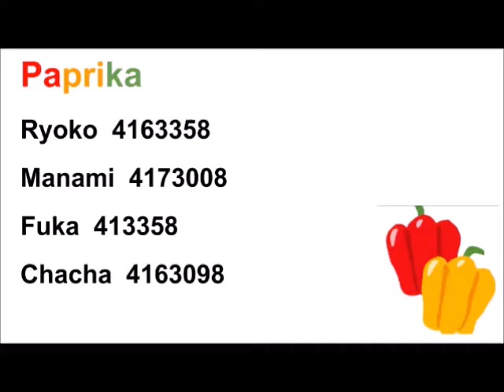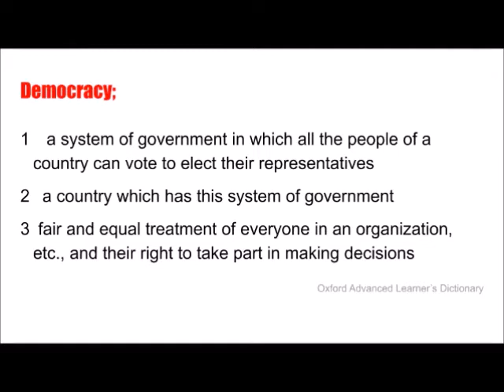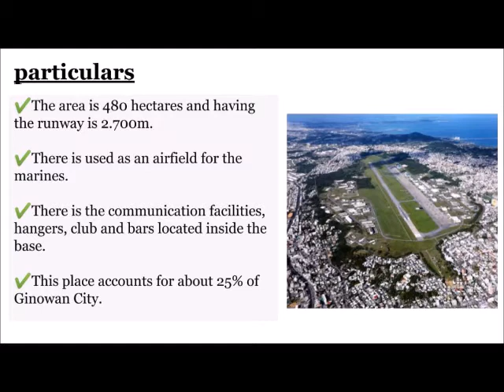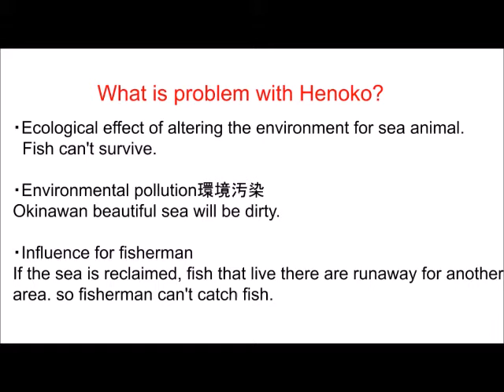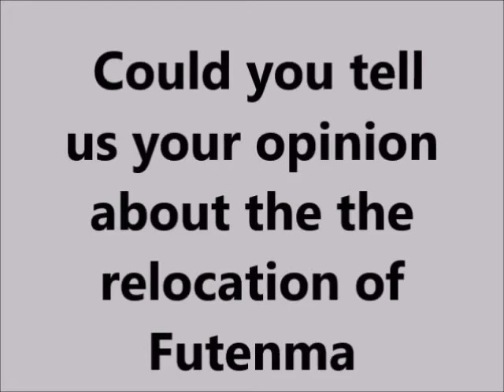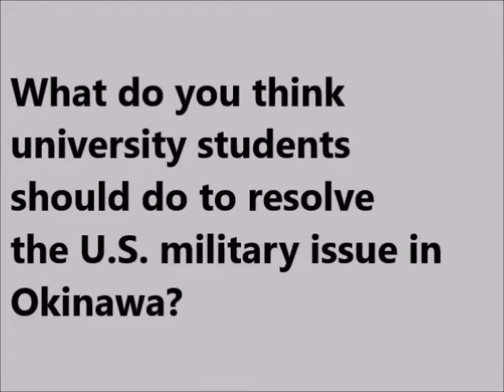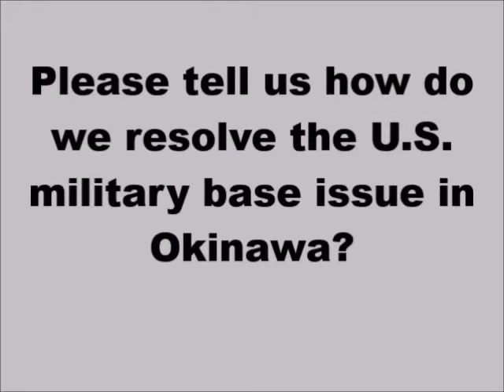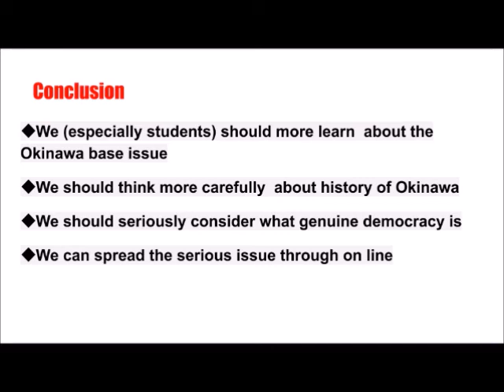U S military base issues in contemporary Okinawa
This digital project for Accessing Digital Media 2 (2019) explores issues created by the U.S. military bases in Okinawa, Japan. Students conduct research and interviews to gain a sense of history of how current conditions had developed over the decades and what this situation means for the future.